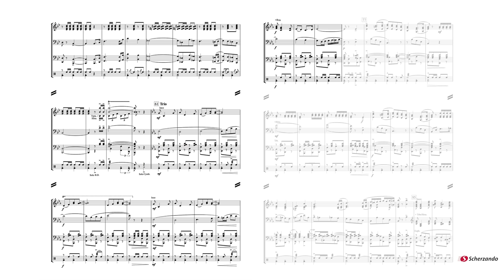First Choice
Scherzando Marches Grade 2,5
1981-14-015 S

First Choice is a simple, nimble and cheerful March with an infectious melody, a snappy bass solo and a trio section that is based on a predominantly syncopated feel.